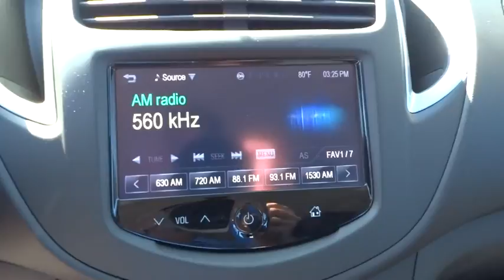2016 Chevrolet Trax Denver, Lakewood, Wheat Ridge, Englewood, Littleton, CO CV2718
2016 Chevrolet Trax  - Stock#: CV2718 - VIN#: KL7CJNSBXGB651850

11001 West I-70 Frontage Road N

Take a Look at this 2016 Chevrolet Trax AWD from Medved.com. You will be the talk of the town when you roll down the street in this wonderful 2016 Chevrolet Trax. Have one less thing on your mind with this trouble-free Trax. It is nicely equipped with features such as Interior Protection Package (LPO) (Cargo Mat and Front & Rear All Weather Floor Mats (LPO)), Preferred Equipment Group 1LS (All-Wheel Drive Chassis), 16 Painted Aluminum Wheels, ABS brakes, Backup Camera, Compass, Driver door bin, Driver vanity mirror, Electronic Stability Control, Emergency communication system, Front reading lights, Illuminated entry, Low tire pressure warning, OnStar 4G LTE WiFi Hotspot, Outside temperature display, Passenger vanity mirror, Premium audio system: Chevrolet MyLink, Rear seat center armrest, Remote keyless entry, Tachometer, Telescoping steering wheel, Tilt steering wheel, Traction control, and Trip computer. Medved gives you the MAX! Medved guarantees the MAXIMUM trade allowance for your trade! Price is after 3500.00 Push, Pull and Drag. Price includes Dealer and Handling Fee. Price does not include title or tax. Certified Pre-owned vehicles do not qualify for Push Pull and Drag. See Dealer for Details. Price includes applicable rebates and dealer fees of $599, excluded tax, title and licensing: $500 - General Motors Consumer Cash Program. Exp. 08/01, $500 - Chevrolet National Purchase Bonus Cash. Exp. 08/01, $750 - Chevrolet Select Market Bonus Cash. Exp. 08/01